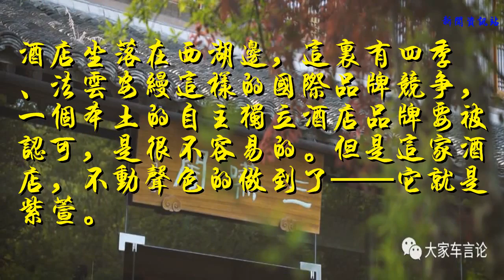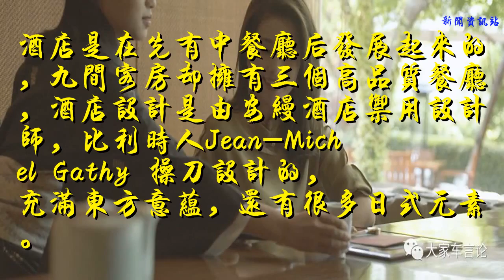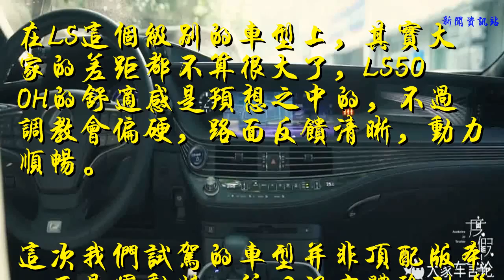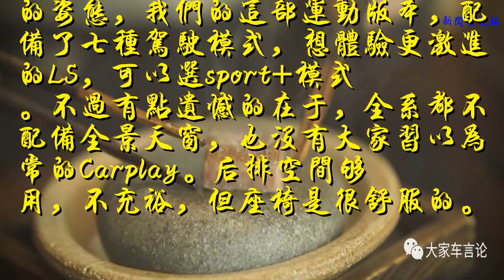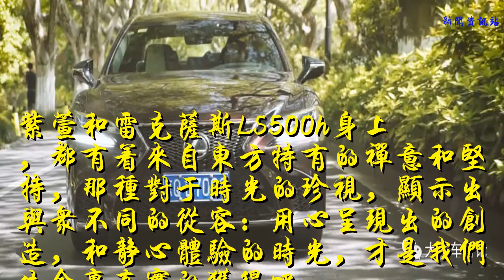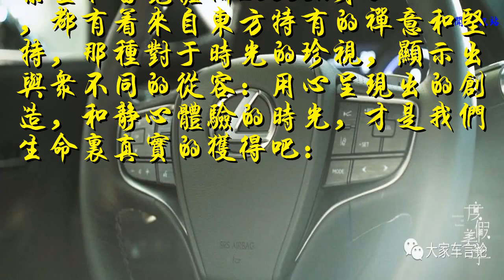把一臺車的禪意做到頂級水平，會是什么體驗？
這期節目其實是我們到杭州后第一個拍攝的酒店。

酒店坐落在西湖邊，這里有四季 、法云安縵這樣的國際品牌競爭，一個本土的自主獨立酒店品牌要被認可，是很不容易的。但是這家酒店，不動聲色的做到了——它就是紫萱。

酒店是在先有中餐廳后發展起來的，九間客房卻擁有三個高品質餐廳，酒店設計是由安縵酒店御用設計師，比利時人Jean-Michel Gathy 操刀設計的，充滿東方意蘊，還有很多日式元素。

和這家酒店氣質和內涵都契合的車，除了雷克薩斯LS500H，我真的想不到第二輛。

LS作為雷克薩斯品牌的開山系列，是最能體現雷克薩斯品牌核心價值的車系。LS500H則在行云流水的駕乘感受和東方美學和細節上有了新的高度。

在LS這個級別的車型上，其實大家的差距都不算很大了，LS500H的舒適感是預想之中的，不過調教會偏硬，路面反饋清晰，動力順暢。

這次我們試駕的車型并非頂配版本，而是運動版，所以沒有體驗到“凌光切子”的玻璃內飾，也沒有欣賞到鶴羽折紙，但是車廂的氛圍還是輕易打動了我。

如果說以奔馳為代表的D級車的豪華感是來自于材質和高級的工業感、科技感，那么雷克薩斯則獨辟蹊徑，將東方美學的藝術感和傳統工藝的匠人精神發揮到淋漓盡致，讓人浸潤在其中的靜謐和藝術氣息，身為亞洲人對古琴造型的中控臺設計，馬上就有了共鳴，這樣的高級感也顯然比其他品牌技高一籌。

GA-L豪華后驅平臺，讓全新雷克薩斯LS天生具備了低重心轎跑的姿態，我們的這部運動版本，配備了七種駕駛模式，想體驗更激進的LS，可以選sport+模式。不過有點遺憾的在于，全系都不配備全景天窗，也沒有大家習以為常的Carplay。后排空間夠用，不充裕，但座椅是很舒服的。

紫萱酒店的餐廳是很值得體驗的，這次我選的是懷石料理，曼殊。

曼殊的名字來自于江南民國時期才子，蘇曼殊。他出生在橫濱，父親是廣東商人，母親則是日本人。精通中 、日、 英三種語言，可惜三十五歲就過世了，存詩只有九十多首 大部分都是七絕。而懷石料理也講究季節 、環境 、器皿 、食材 ，就像一首平仄都要精心考究的七言絕句。所以用這個名字真心契合。

紫萱和雷克薩斯LS500h身上，都有著來自東方特有的禪意和堅持，那種對于時光的珍視，顯示出與眾不同的從容：用心呈現出的創造，和靜心體驗的時光，才是我們生命里真實的獲得吧：